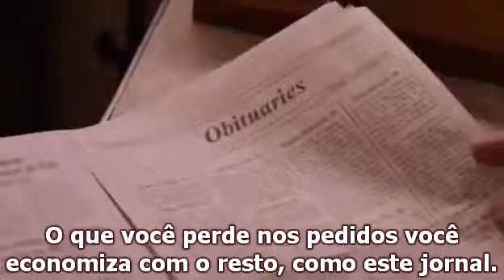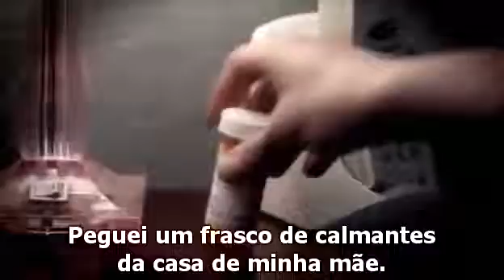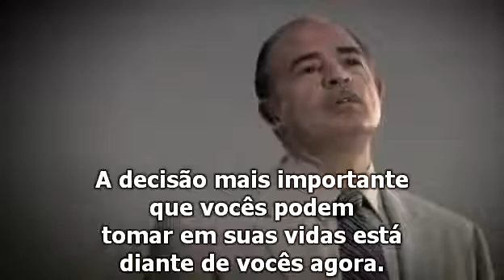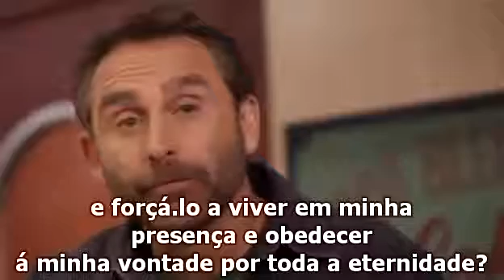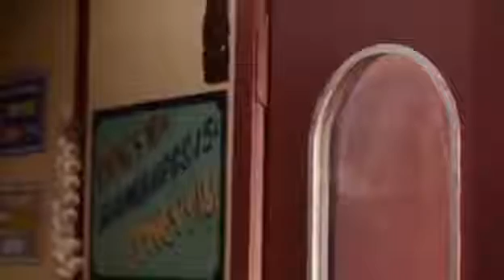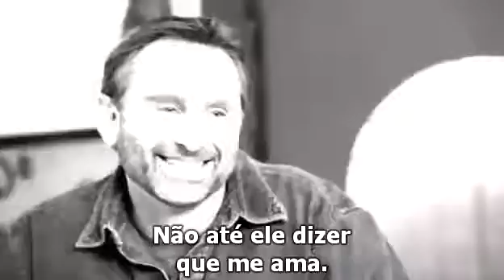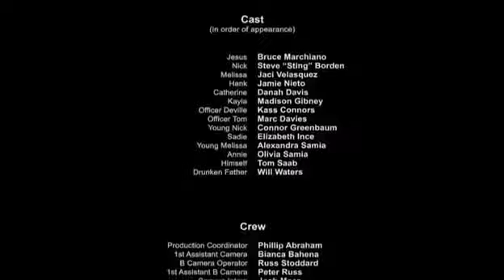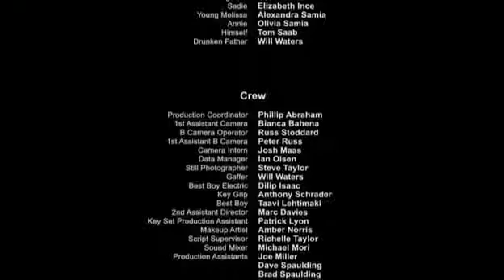O Caminho Para A Eternidade Filme Completo Dublado